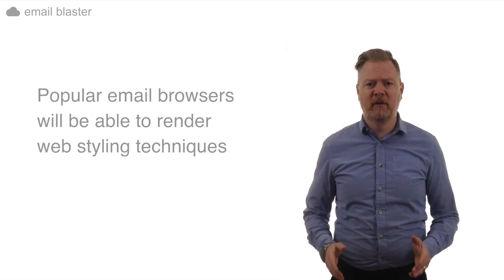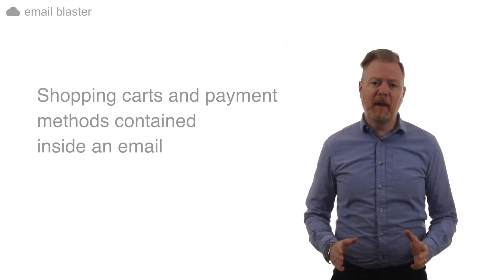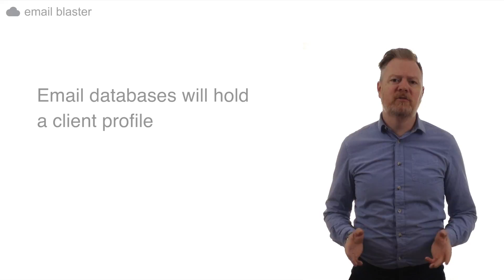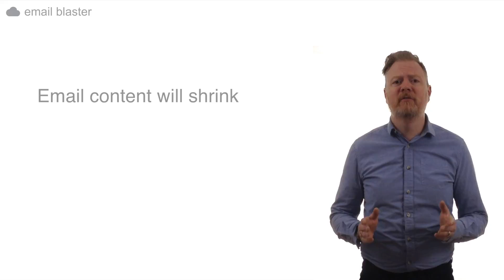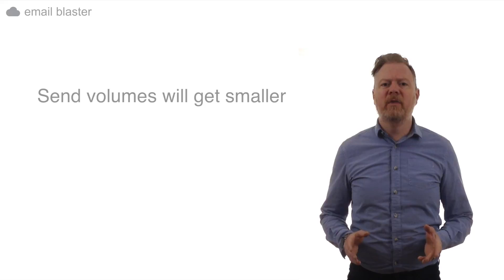Email Marketing predictions for 2017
In this week's email marketing video, we've put together a round up of our top predictions for email marketing in 2017.

It's going to be a big year for email marketing, there are some great innovations coming your way in 2017.

There have been some big leaps in technology over the past few years. 2017 will see the culmination of quite a few email marketing advances.

From current email marketing techniques, through to some really cool updates to the popular email browsers. 2017 is going to be a great year for email marketing